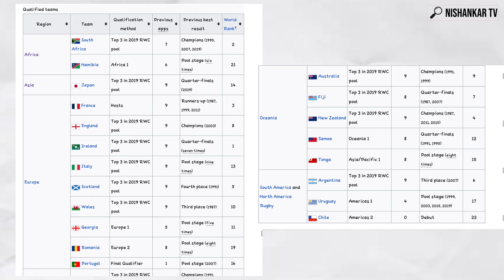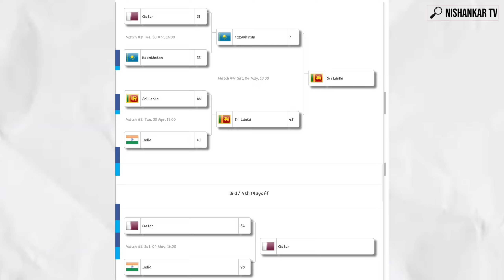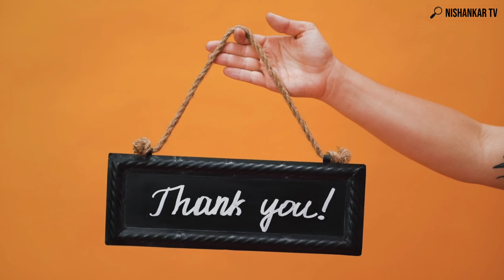Why Asian Rugby Federation is the Wrost? \ NISHANKAR TV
📑Summary: In this eye-opening video, we delve into the issues surrounding the Asian Rugby Federation and why it is often considered the worst in its category. From administrative mismanagement to lack of support for grassroots development, we explore the factors that have hindered the growth and success of rugby in Asia. Join us as we uncover the challenges and discuss what can be done to improve the state of rugby in this region.

⏲️Timestamps:
Not Available